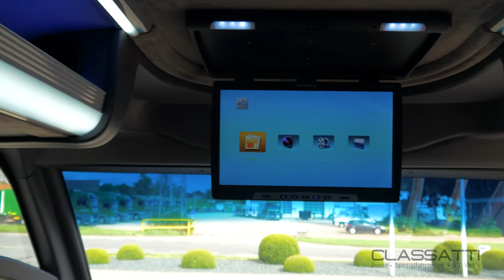IVECO DAILY TOURER | The most comfortable Iveco | by CLASSATTI™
MINI – MIDI – MAXI : DER GROßE „KLEINE“.

Sie haben häufig Reisegruppen bis 30 Personen zu transportieren? Zu wenig für einen großen Reisebus! Zu viele für einen Sprinter-Bus! Die Lösung heißt: DAILY TOURER. Hier fühlen sich alle Reiseteilnehmer wohl, denn es wird an nichts gespart.  Die großzügigenPlatzverhältnisse, die umfangreiche und hochwertige Ausstattung und der Stand der modernen Technik geben ein Gefühl von Komfort und Bequemlichkeit, sowohl auf mittleren als auch auf langen Strecken.

We Accept Bitcoin

Ausstattung

SITZE
- 29+1+1
- gemütliche halbleder Fahrgast-Schlafsitze
- verstellbare Armlehne - veredelt in Piano Blck, Klapptisch und Zeitungsnetz
- Rückenlehne nach hinten verstellbarzur
- Sitze zur Seite ausziehbar
- 2 Pkt.-Sicherheitsgurte und 3 Pkt.-Sicherheitsgurte nach Vorschrift
- Podium Aufbau - beleuchtet

FAHRGASTKOMFORT
- beidseitige Gepäckablagen mit Beleuchtung
- Düsenbelüftung, Leselampen und Lautsprecher je Sitzplatz
- Düsenbelüftung, Leselampen und Lautsprecher über dem Fahrersitz
- 4 ovale LED-Deckenleuchten im Mittelstreifen
- Kühlschrank mit Ablage, schwarz
- Ablage für Kaffeemaschine auf der Fahrerseite (mit Kaffeemaschine)
- Bockwurstautomat
- WLAN
- 8 Schnellverschlussfüße
- 2 Tische mit Schnellverschluß
- Möglichkeit zum schnellen Umbau von Face to Face
- Stromwandler 3000
- 220 Watt Steckdosen: zwei- jeweils links und rechts
- Fenstergardinen an Seitenscheiben und an der Heckscheibe, freihängend, Farbe Gold
- KleiderhakenLED - Leuchte im Einstiegsbereich, Stufenbeleuchtung
- Digitale Uhr mit Temperaturanzeige
- Teppich im Mittelgang und Fahrerraum
- Fußboden: rutschfestes Marmoleum

KLIMA / HEIZUNG
- Fahrerklimaanlage orig. Iveco
- Aufdach-Klimaanlage: Webasto 18 kW
- Standheizung: Webasto 5,5 kW
- Konvektorheizung beidseitig
- Gepäckablagen mit Düßenbelüftung

MULTIMEDIA
- 22 TFT Monitor
- Radio Alpine CD/DVD, Navigation, Bluetooth, USB
- USB je Sitzplatz
- Lautsprecher je Sitzplatz
- Mikrofon
- Rückfahrkamera Waeco

VERGLASUNG
- Doppelpanoramaverglasung, dunkel
- XXL Windschutzscheibe
- elektrisches Rollo
- Verglasung im Fahrerbereich beheizt

SICHERHEIT
- Nothammer
- Rückspiegel
- Feuerlöscher
- Notluke
- Verbandskasten

TÜR / KOFFERRAUM
- elektrische front Schwingtür, beheizte Scheibe mit Fernbedienung
- Schwingtür hinten
- vertiefter Kofferraum hinten - 2,42 qm3
- seitlicher Kofferraum - 1,2 qm3
- beleuchteter Einstieg
- beidseitige Haltegriffe im Einstiegsbereich
- Busheck

TUNING
- Chrom Radkappen
- Volllackierung in Wunschfarbe, schwarz met.
- Positionsleuchten

KAROSSERIE
- Telma Retarder
- Luftfederung
- Sperrdifferential Hinterachse
- hochwertige Schall- und Wärmeisolierung

OPTIONALE AUSSTATTUNG
- voll Ledersitze
- Schlafsitze, individuelles Design
- Fahrzeug in Wunschfarbe

DAS RUNDUM-SORGLOS-PACKET
- Fahrzeugüberführung
- Anmeldung / Registrierung

Unser Team steht Ihnen gerne zur Verfügung!

Ansprechpartner:
Sergej Klassen

Optimization: iveco, iveco stralis, iveco daily, transport, logistic, truck, future, technology, iveco, 4wd, outback, adventure, flinders ranges, australia, daily, cargapesada, turbinado, qualificados, melhor motorista, boléia, caminhoes top, turbo, 9eixo, motor, diario, sonhodecriança, scania, camionheiro, px, bruto, traçado, muriçoca, top, sonho ser caminhoneiro, elite, caminhoneiro, scania top, caminhão, road, diesel, trucado, trucks, carreteiro, bordo, rodotrem, expeditionsmobil, basisfahrzeuge, iveco 90-16, allrad lkw, fernreisemobil, allrad wohnmobil, iveco feuerwehr, 4wheel24, herman unterwegs, herman-unterwegs.de